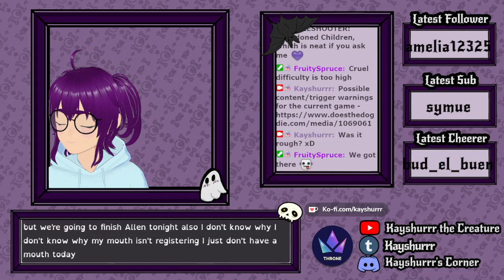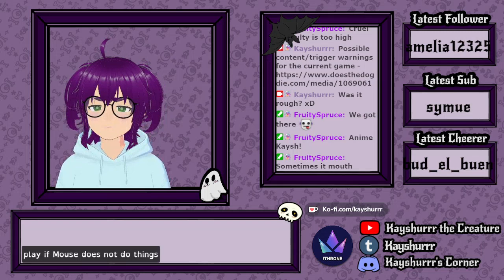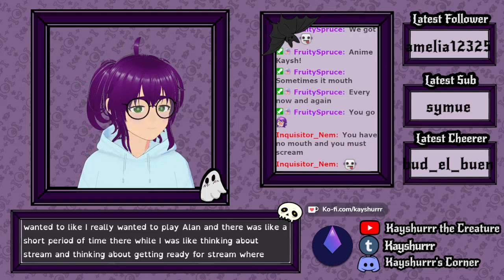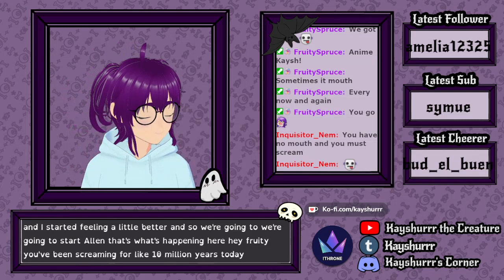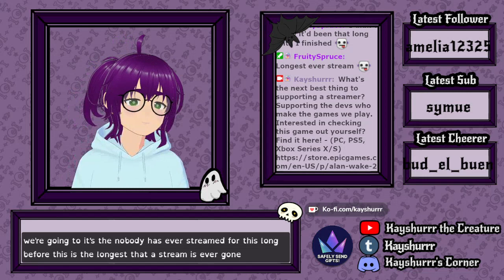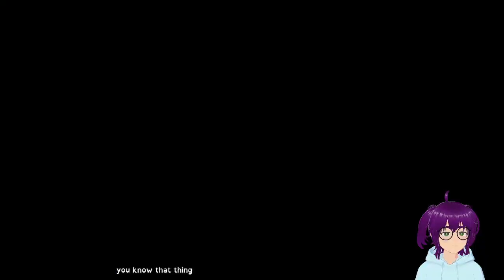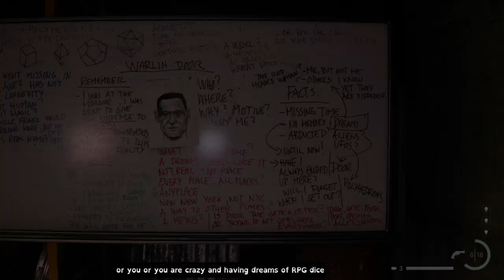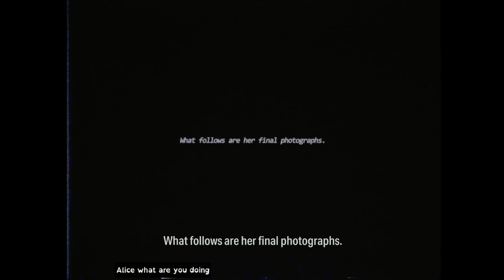Alan Wake II [Part 9 - Twitch Archive]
Let's Play stream for Alan Wake II